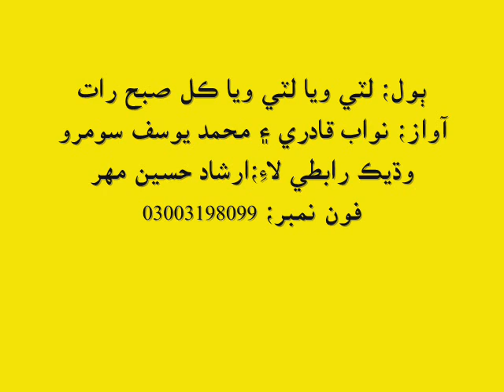late waya late waya kal subhu by nawab qadri and mohammad yousaf